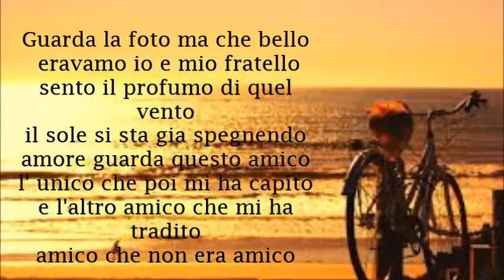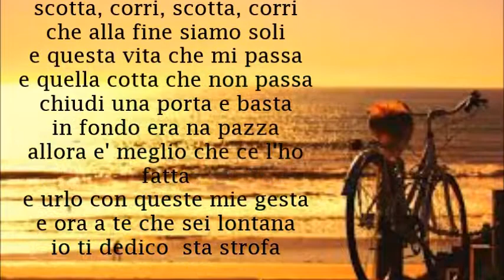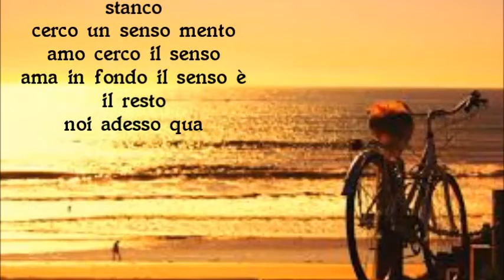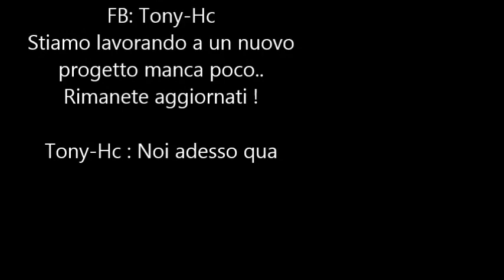Tony-Hc noi adesso qua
aspettando il mio primo album..

Testo: Tony-Hc